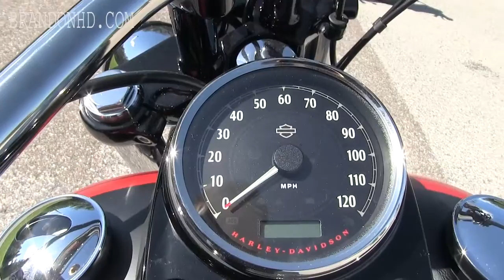2016 Harley Davidson Fat Bob for sale - 2017 Fat Bob Review coming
2016 Harley Davidson Fat Bob for sale - 2017 Fat Bob Review coming Contact Brandon Harley Davidson at 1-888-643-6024. For more information on 2017 rumors, lineup, release date, Price, Colors, Specs and Reviews

Brandon Tag Words August 10th 2015

We ship pre-owned motorcycles in the world and also ask about our Fly and Ride Program.  We also list our Bikes on Ebay & Craiglist We ship to Dallas Texas,  Las Vegas, California, New York, Georgia GA, Alabama AL, Tennessee TN, Kentucky KY, Mississippi MS, Missouri MO, Louisiana LA, Atlanta, Pensacola, Mobile, Fort  Walton Beach  New Mexico
 2016 models coming soon

BRANDON
B16242